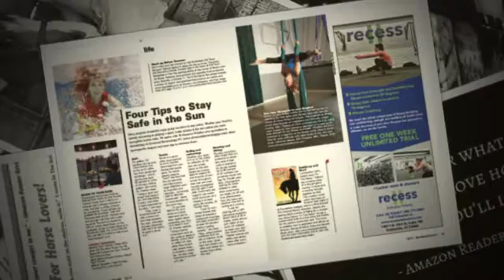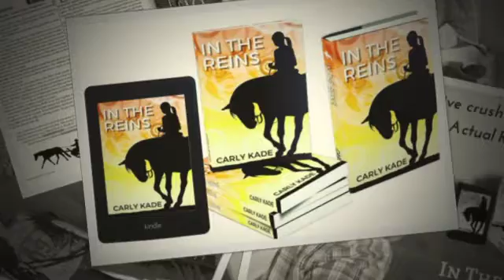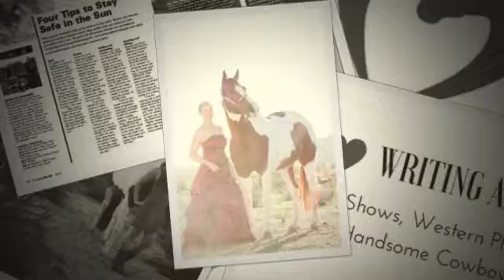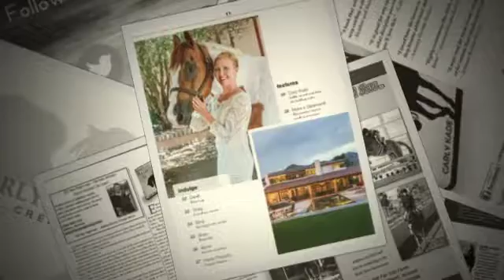Author Carly Kade & Horse Book 'In The Reins' Earn EQUUS Film Festival Literary Selection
In The Reins is an official EQUUS Film Festival 2016 Literary Selection. The EQUUS Film Festival is the world’s premier showcase for domestic and International equestrian content feature films, documentaries, shorts, music videos, commercials, training, educational materials, art & literature. Many books featured at the festival have gone on to become movies! Wouldn't that be dreamy? I'll be attempting some live broadcasts while appearing in the Literary Corner to meet and greet, sell books and conduct book signings at the EQUUS Film Festival in New York City this November!

Lasso Exclusive In the Reins Bonus Chapters & meet Devon BEFORE McKennon for FREE